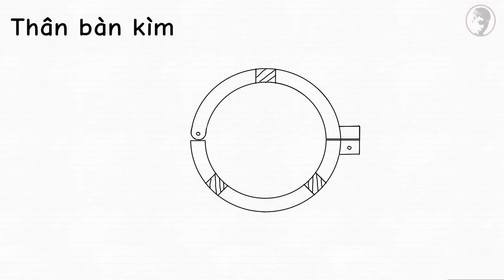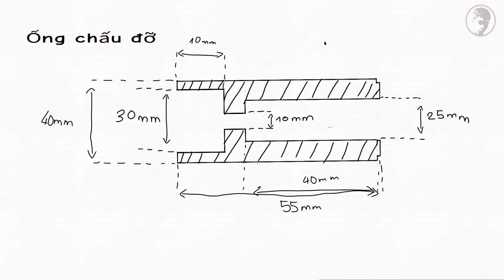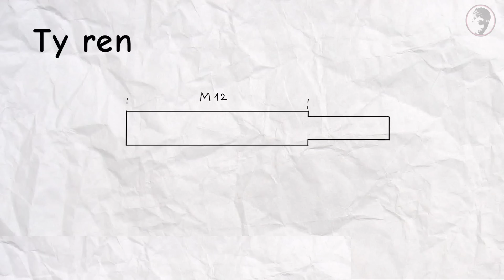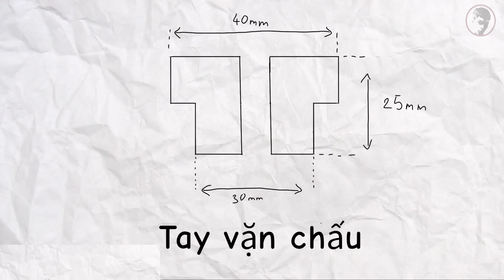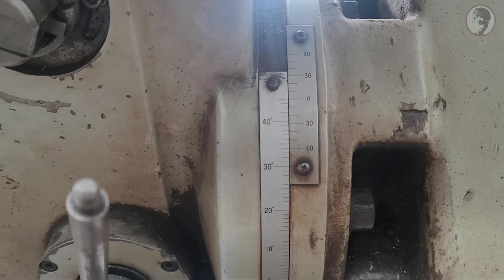Chế Tạo Luynet Tĩnh ( bàn kìm ) phần 2 hoàn thiện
Xin chào các bạn video hôm nay mình sẽ  tiếp tục hoàn thiện luynet tự chế của mình ở phần trước mình đã gia công phần thân luynet và cơ chế đóng mở bây giờ mình sẽ gia công hoàn thiện các chi tiết còn lại nào hãy cũng xem mình gia công như thế nào nhé.

Các bạn có thể tham khảo thêm 1 số video của mình mà mọi người cũng quan tâm: